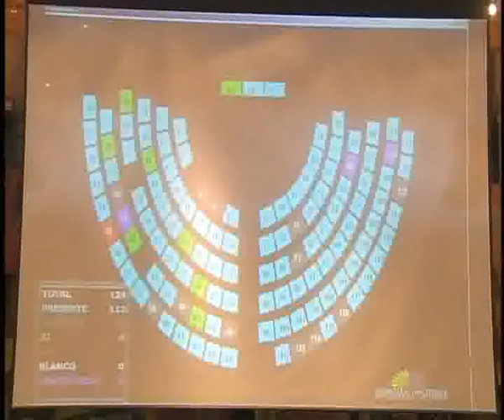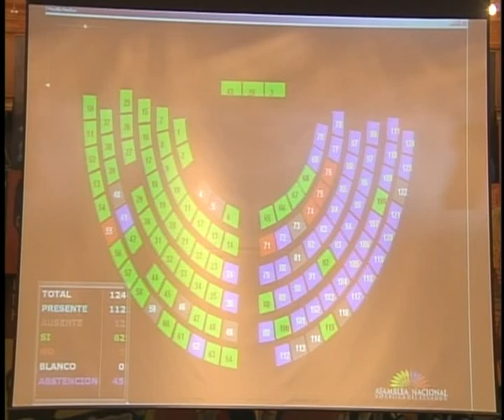SESIÓN 102 VOTACION MOCION 1